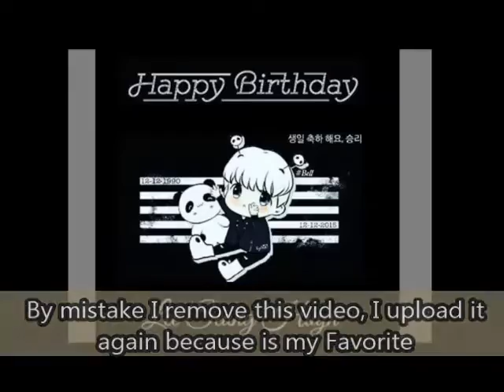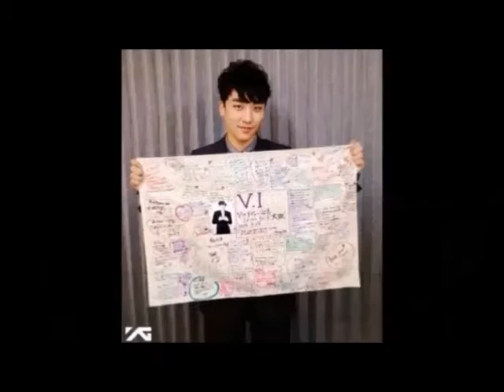I love You - Seungri HB (Old Video)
By mistake I remove this video, I upload it again because is my Favorite